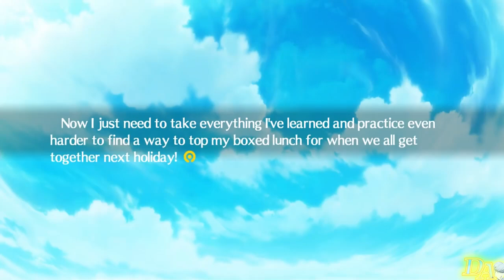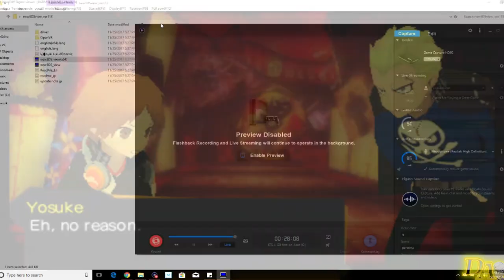Persona: The Gut-Wrenching Mystery Food X Compilation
A Compilation of the most gut wrenching Mystery food x scenes (Games Only)

What? I'm 2 days late? Good curry takes time to prepare y'know!

Time Stamps
Persona 4 Golden
0:00
2:47
8:16
Persona 4 Arena
11:59
18:32
Persona Q and Q2
19:54
29:36
37:59
Blaze Blue
51:34